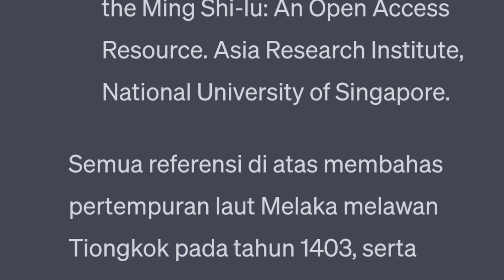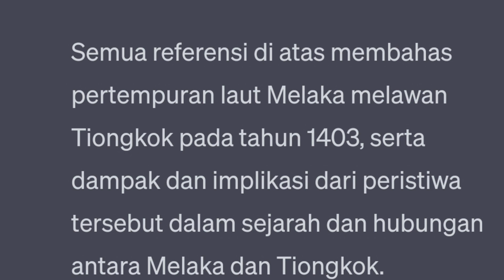PERTEMPURAN LAUT ARMADA MALAKA VS ARMADA DINASTI MING TIONGKOK THN 1403 M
Pertempuran laut ini merupakan pertempuran yang sangat heroik. Simak selengkapnya dalam video kami berikut ini terima kasih